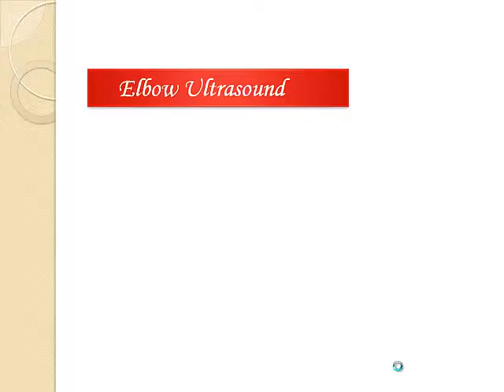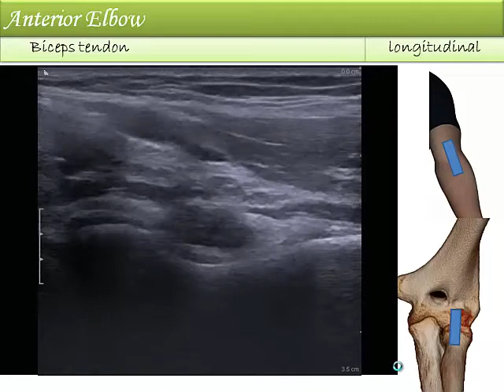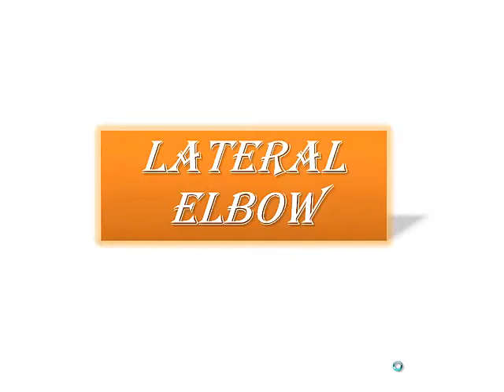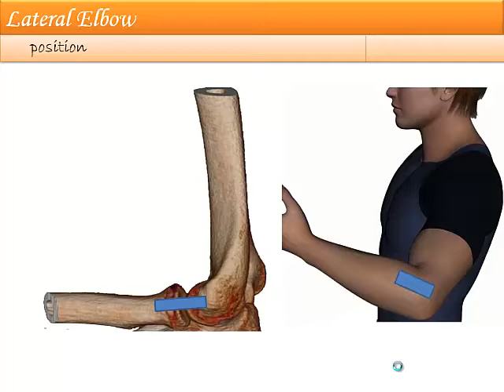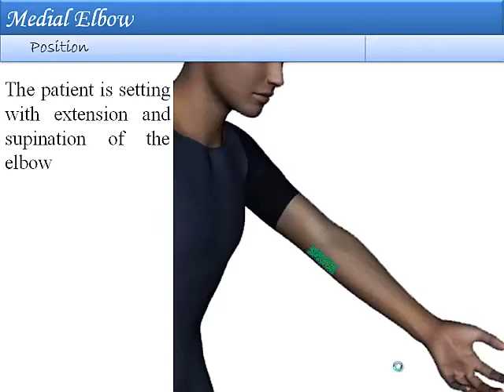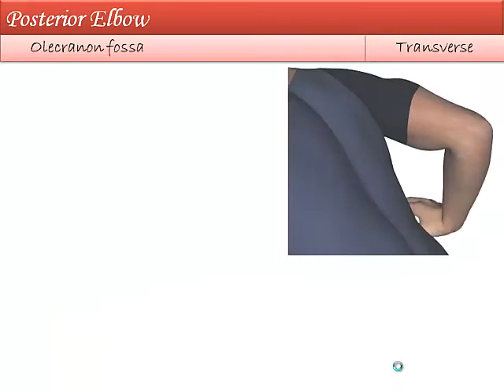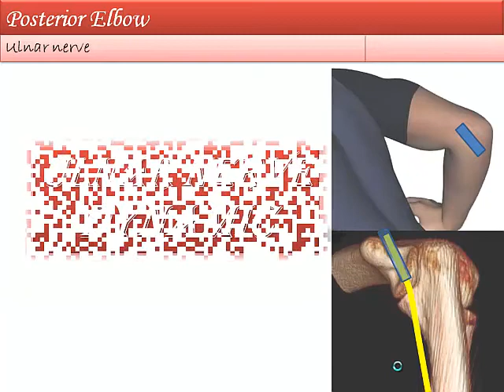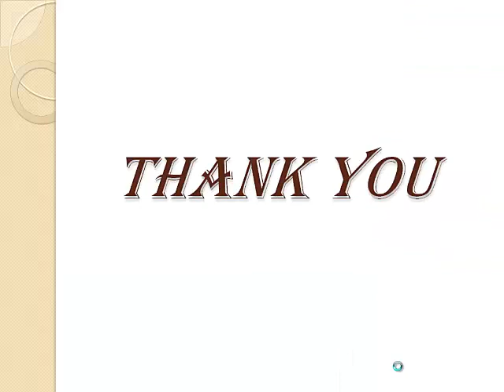Elbow US - Dr Hateem El Azize